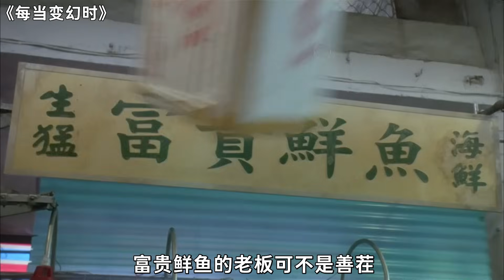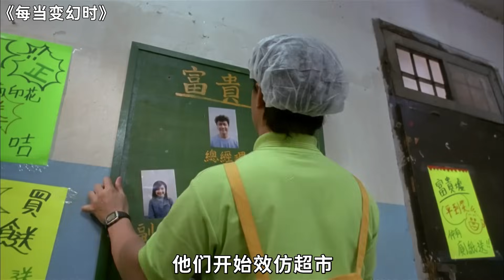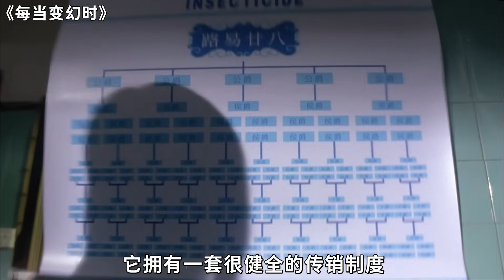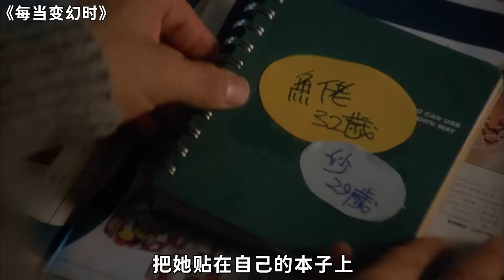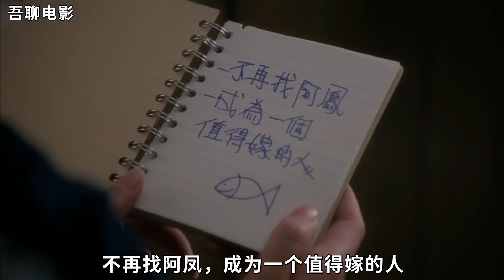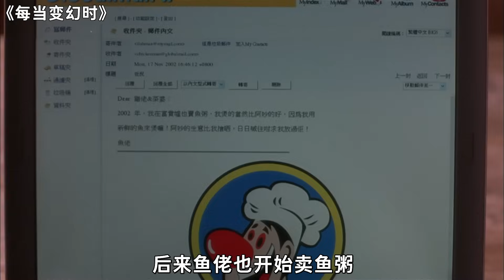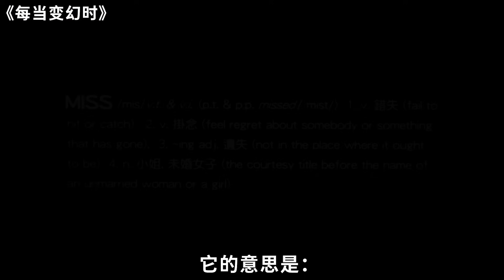女人年轻时挑三拣四，年过30就什么都来不及了，银河映像《每当变幻时》，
吾聊电影：银河映像《每当变幻时》